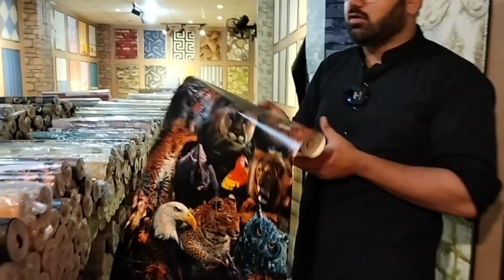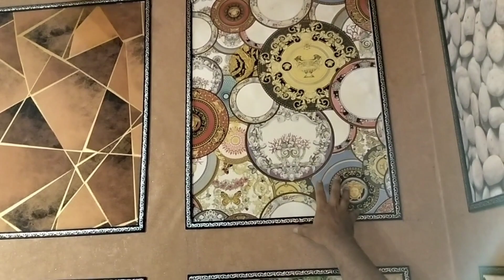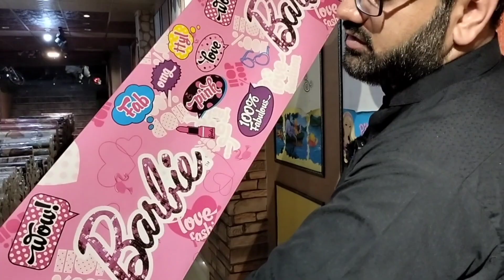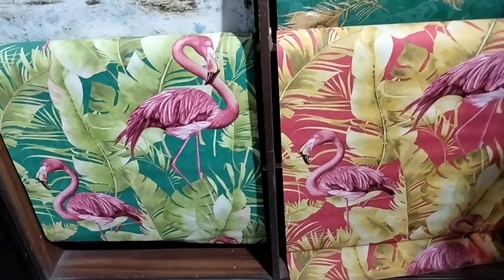Dubai Wallpaper House | وال پیپر کی سب سے بڑی شاپ | Wholesale Wallpaper Shop | 3D Wallpaper Market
*Dubai Wallpaper House Lahore*

Glamour 1 Plaza Next To American Lyceum School.

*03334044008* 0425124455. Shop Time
 10AM To 9PM. Sunday Off.